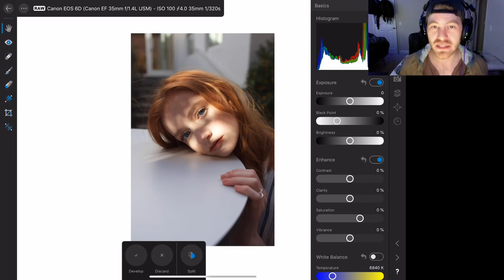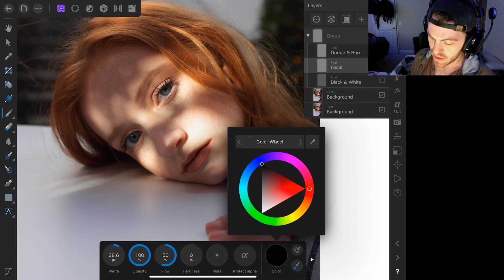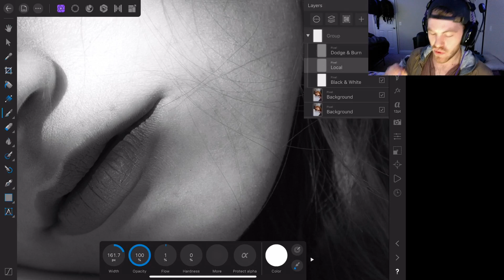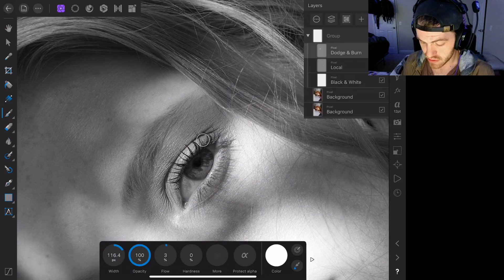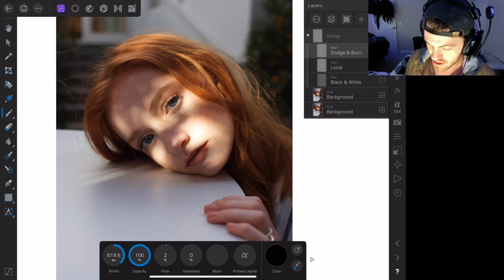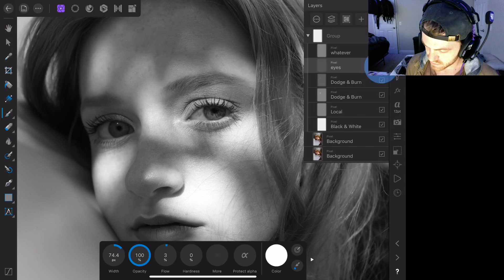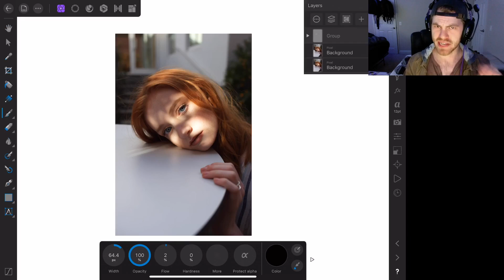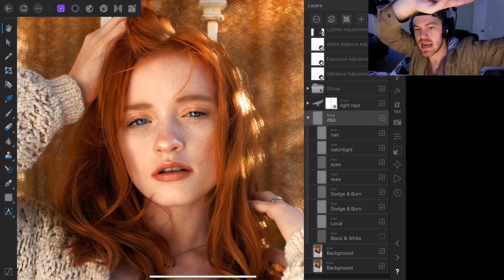How to Professionally Retouch on iPad Pro w/ Affinity Photo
I apologize for the airplane noises and trains randomly going by in some of the video but I hope this video helps someone out! Let me know if you'd like to see a Color grading tutorial next!